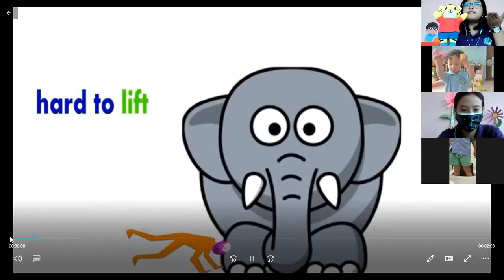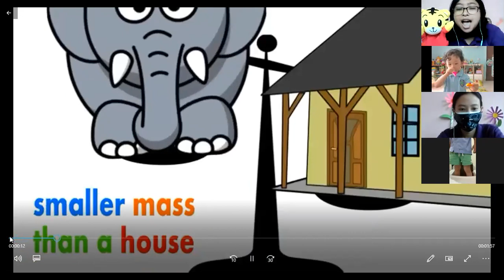Zoom of Nursery's Online Class-session 2 on Monday, January 11th 2021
In this 2nd session, we made a balance bot. Through this activity, we also learned about balance.